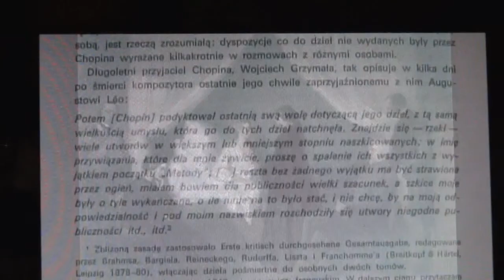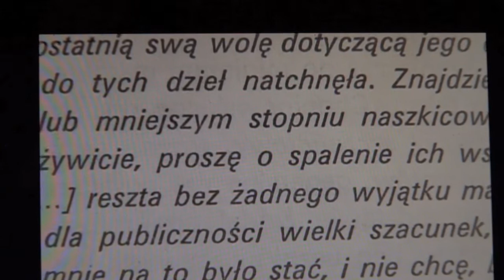Vol.2b 'Chopin's dying wishes - National Edition with great delicacy' - Yuko on TV (Classica Japan)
'Yuko Kawai talks about Chopin National Edition' - CLASSICA JAPAN
Vol.2b - "Chopin's dying wishes - National Edition with great delicacy" (Excerpt)

On the deathbed Chopin asked for burning his unpublished works.

Yuko plays/shows Chopin Waltz in E minor WN29A
Waltz in A-flat major WN48

from Yuko's CDs:
Prelude in B major Op.28 No.11 (Chopinissimo VI - Imagine)
Funeral March in C minor WN11 (Various Compositions - BeArTon)

This programme won prestigious '1st Satellite Broadcasting Association Awards'.

Special thanks: really special, great and hugely talented CLASSICA JAPAN team - Ishikawa-san, Miki-san, Takahashi-san, Haraguchi-san etc.